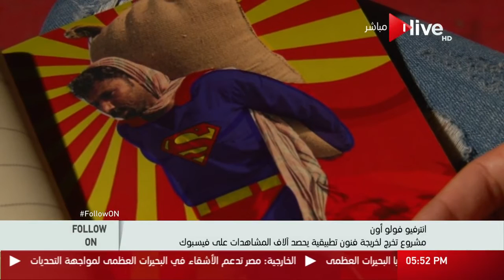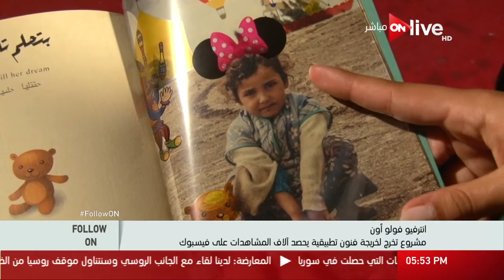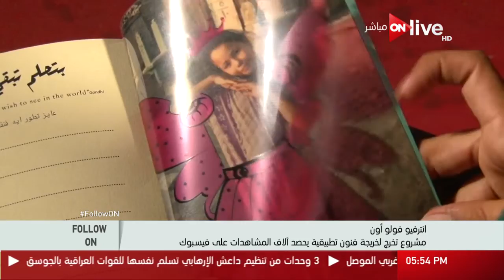Follow_On - أنتر فيو فولو أون .. مشروع تخرج لخريجة فنون تطبيقية يحصد آلاف المشاهدات على الفيسبوك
من حلقة Follow_On بتاريخ الاثنين 27 فبراير 2017 والذي يقدمه الإعلامي إبراهيم الجارحي
Follow_On - أنتر فيو فولو أون .. مشروع تخرج لخريجة فنون تطبيقية يحصد آلاف المشاهدات على الفيسبوك .. ريم الشبراوي - صاحبة كتاب Beauty on Top

الموقع الرسمي للقناة  ..